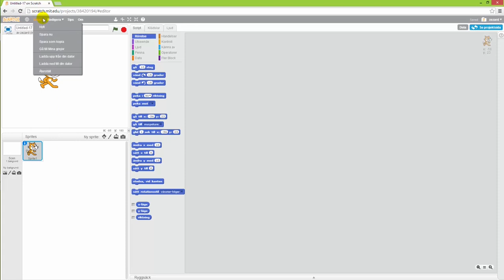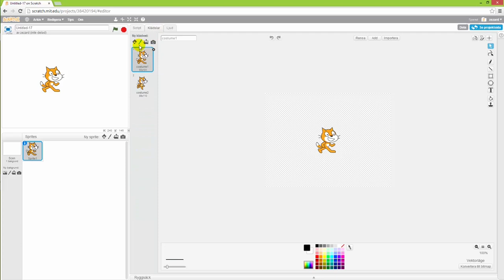14 Scratch Gränssnittet